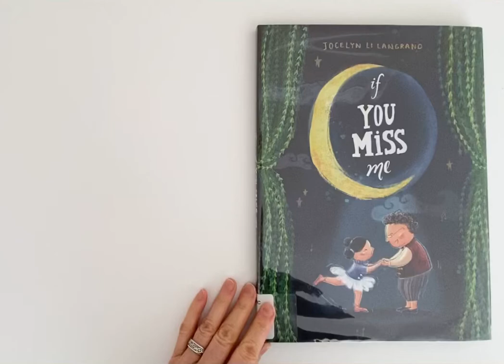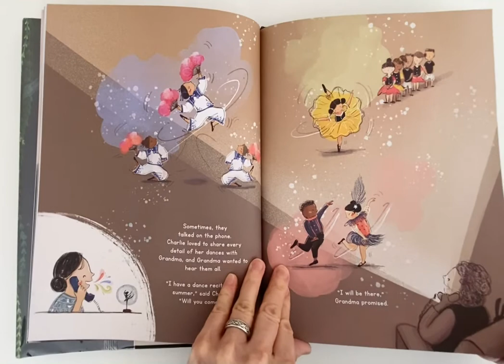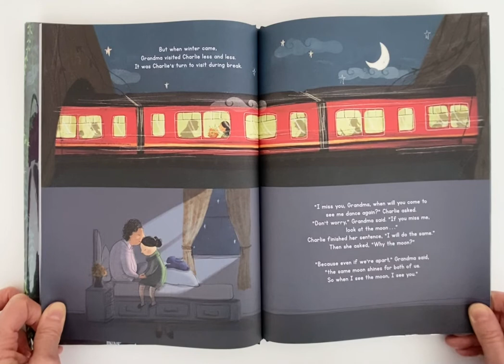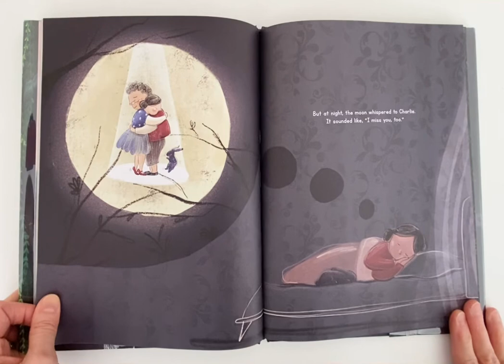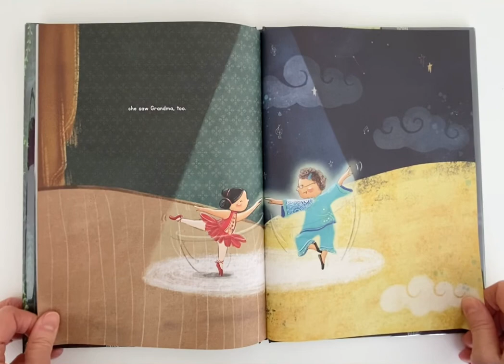If You Miss Me by Jocelyn Li Langrand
Healing story of loss and love
Preschool story
Preschool literacy
Early learning